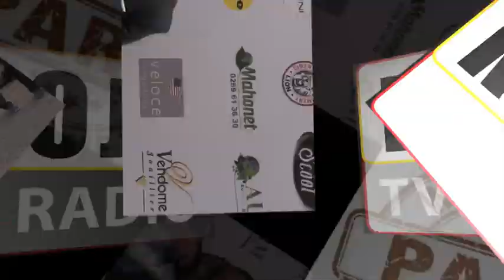Paris Tournoi Petanque IDP3 avril 2019 16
Tournoi International de Pétanque IDP 3 au Château de Plaisir.